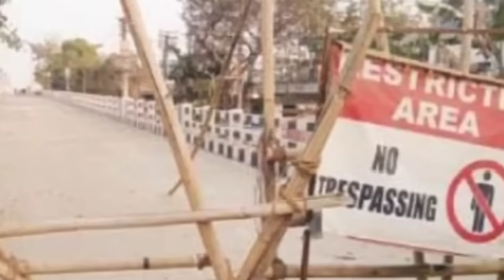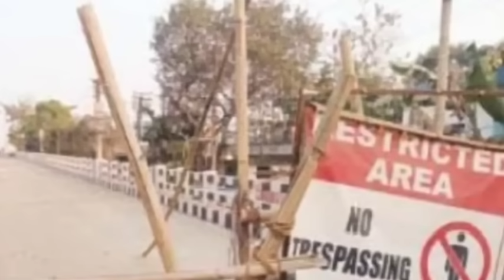শিলচরে কংগ্রেস প্রার্থীদের l ১৪ টি লোকসভা কেন্দ্রের l মসজিদে পুজোর আদেশ l করিমগঞ্জ সিদ্দিক l Breakng